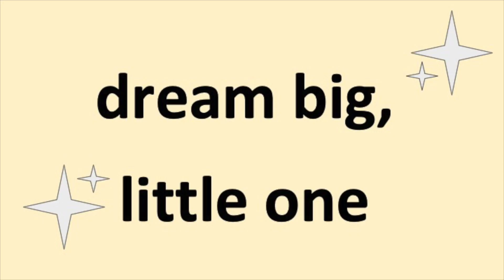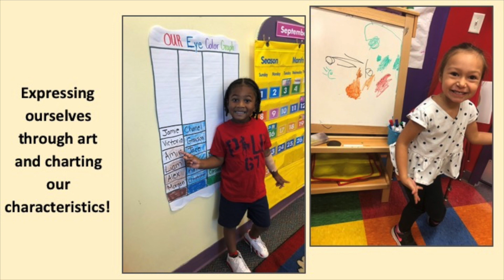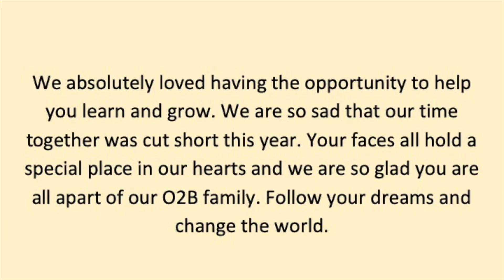O2B Kids Fleming Island VPK Graduation Video 2019/2020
Presenting our 2019/2020 VPK Graduates from Fleming Island